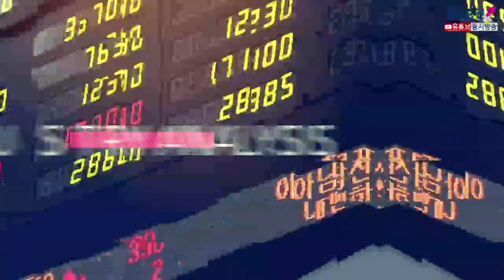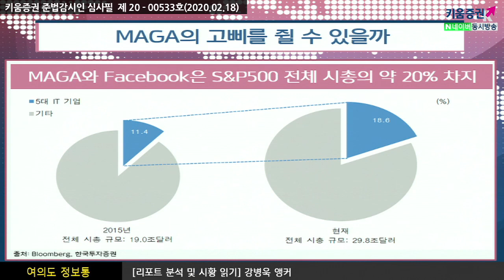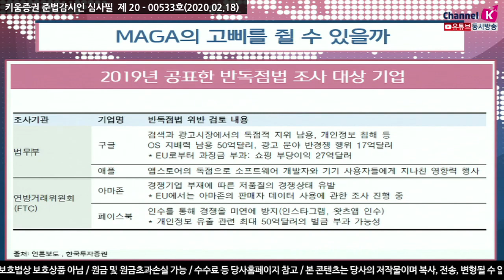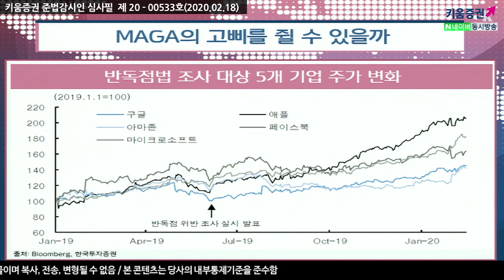[주식투자] 여의도 정보통/ MAGA의 고삐를 쥘 수 있을까 (20.02.18)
美 대형 IT기업을 대상으로 한 대내외적 규제강화
반독점 심층조사 및 개인정보보호법 도입, 디지털세부과 3 3가지변수
규제이슈의 현실화는 부담이나 현 추세에 제동을 걸지 못할 것
최근 공개된 양호한 4분기 실적과 함께 MAGA(Microsoft,Amazon, Google, Apple)로
대변되는 미국 대형 IT기업의 약진이 두드러지고 있음

이들이 시장지배적 지위를 이용해 공정한 경쟁을
저해한다고 지적. 이에 따라 대두되는 대내외적 정책 및 규제변화가
​이들의 약진에 어떤 영향을 미칠지 주목

정도의 차이는 있지만 양당 모두 해당 이슈를 중요 시하는 상황에서
​법적규제 요인이 변수 아닌 상수로 자리하게 될 가능성이 있음
​(출처: 한국투자증권 20.02.18)